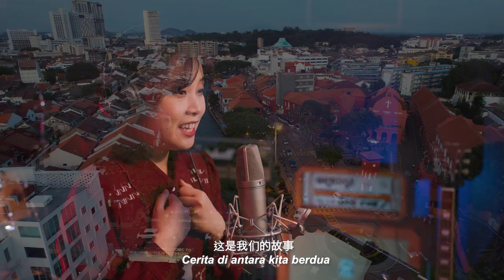KITA - Meer Nash & Husna Liang (Official Music Video)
KITA diciptakan sempena Perdana Menteri Malaysia DS Anwar Ibrahim berkunjung ke China. KITA adalah sebuah lagu yang memuji persahabatan antara China dan Malaysia, juga merupakan karya muzik kreatif baharu yang dihasilkan dengan usaha sama
Husna dan penyanyi Malaysia Meer Nash!
"Persahabatan yang sejati, terukir sejak dari mula. Demi satu kedamaian, kata janji kita ciptakan."
Walaupun perjalanan penuh cabaran, namun kita tetap bertekad untuk memikul bebanan dan mengharungi kesukaran bersama bag merealisasikan impian yang serupa.
Marilah kita berganding bahu menuju ke masa depan yang lebih cerah.
Semoga persahabatan antara kita kekal abadi! ❤️

Penyanyi: Meer Nash & Husna Liang
Komposer: Dennis Lau
Lirik: Tinta